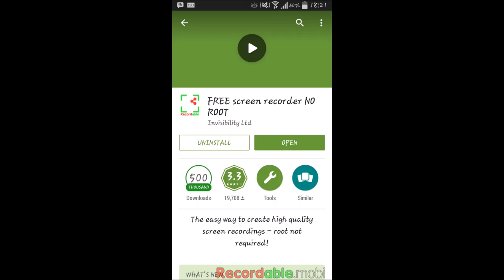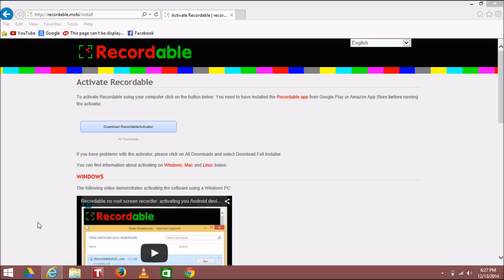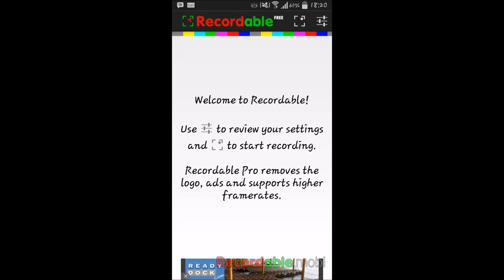How To Record Your Phone Screen NO ROOT!! 100% Work!!!!